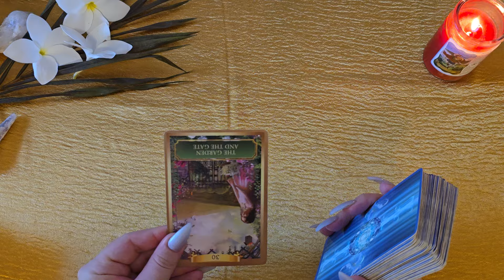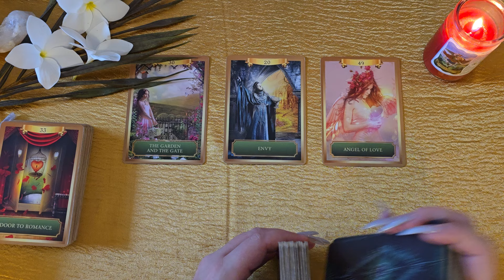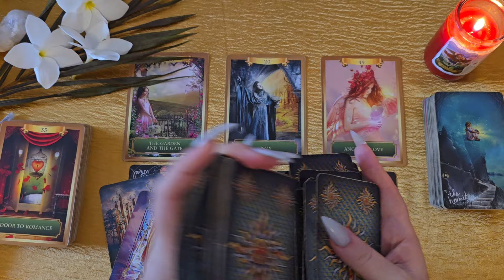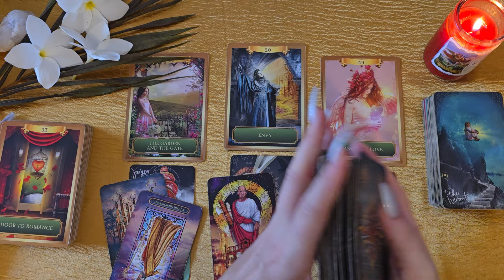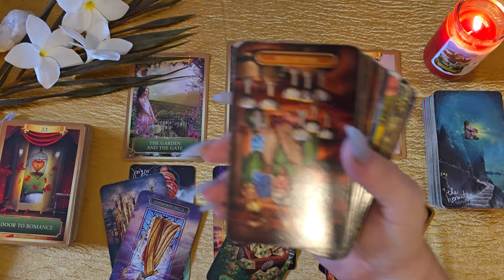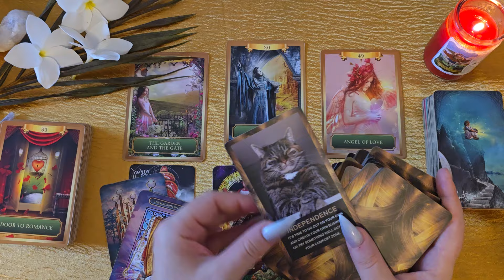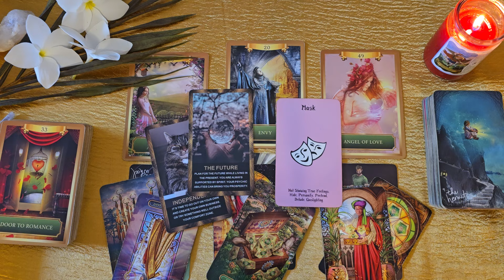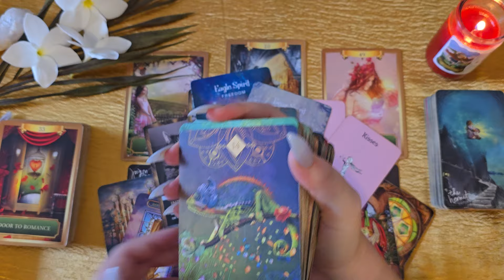Leo✨Wow! Time For Change - You're Ready To Level Up✨Changes & Blessings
❤❤❤Do you like one of the tarot decks used in the reading? Would be interested in purchasing it for yourself?

Energy Oracle
Career Oracle
Enchanted Forest Oracle